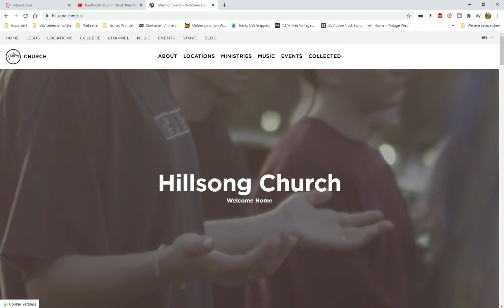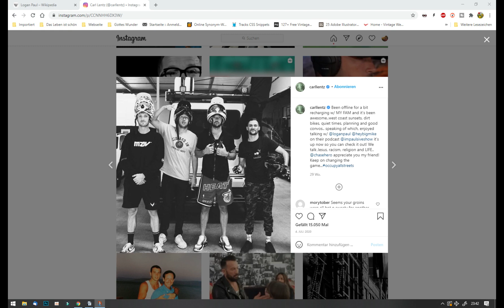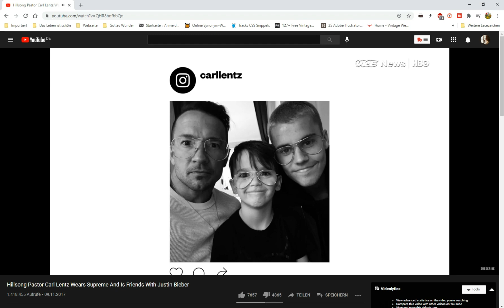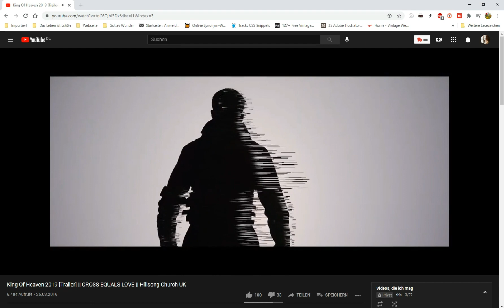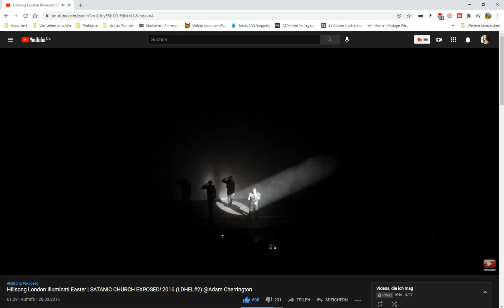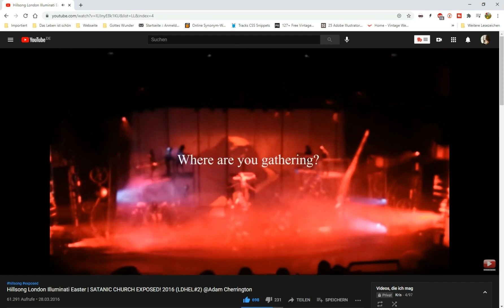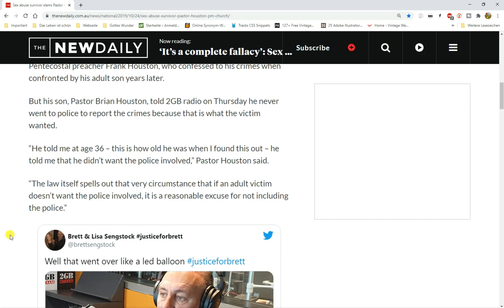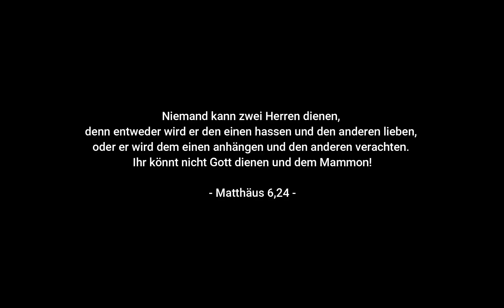Hillsong ist eine Kirche Satans und ich beweise es euch in diesem Video!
Hillsong ist eine Megakirche, die viele Ableger auf der Welt besitzt. Sie zieht Tausende in ihren "Gottesdienst" und verdient Millionen mit ihren Songs und Büchern. Anhand von Aussagen und Videos werde ich euch beweisen, dass diese Kirche einem falschen Jesus nachfolgt, ein falsches Evangelium predigt und letztendlich dadurch Gott verspottet.

Mir geht es nicht um die Mitglieder, die dort hingehen. Es wird sicher viele Kinder Gottes geben, die das Böse nicht erkannt haben. Und manche von ihnen sind sicher auch in leitenden Positionen. Die Organisation hingegen ist im Kern satanisch, weil sie zulassen, dass solche Videos, Trailer und Auftritte produziert werden. Fragt euch selbst: Wie kann es sein, dass Jesus sagt, dass die Welt uns hasst, weil sie ihn hasst (Johannes 15,18) und eine Kirche so mega populär geworden ist, riesige Konzerthallen füllt und die Pastoren und Musiker Stars geworden sind? Das passt nicht mit dem Evangelium, dem Wort Gottes zusammen! Die Welt hat das ihre lieb und wenn ich das Wort Gottes predige, hasst mich die Welt.

Es ist die letzte Zeit. Die falschen Kirchen werden bald dem Antichristen nachfolgen, nachdem die Gemeinde entrückt worden ist. Und die Zeit läuft ab!

Die Neue-Welt-Ordnung (NWO) kommt. Sie wird eines Tages von dem Menschen der Sünde (Antichristen) angeführt werden. Doch wie kann ich gerettet werden?

1. Ich muss erkennen durch das Wort Gottes 📖, dass ich als Mensch verloren bin, da ich gesündigt habe und mich selbst nicht erlösen kann. Da führen alle sogenannte Religionen in die Hölle, da sie menschliche Werke fordern (Meditieren, Gebet, Rituale etc.).

2. Ich muss erkennen, dass Jesus Christus nicht nur irgendein Mensch oder Prophet war, sondern Gott höchstpersönlich. 👑 Denn nur Gott kann Sünden vergeben. Gott kam auf die Erde und ging freiwillig an das Kreuz, um unsere Sünden zu tragen! ✝️ Das ist das größte Geschenk auf der Erde. Und das schönste ist: Alleine durch GLAUBEN kann ich gerettet werden. Jesus Christus hat für meine Rettung alles bereits getan. Ich muss das erkennen und dann bekennen.🙏Dann bin ich gerettet! 💖

Jesus Christus ist AUFERSTANDEN! Er wird eines Tages auf die Erde wiederkommen, den Antichristen und das antichristliche Weltreich und all jene richten, die das Malzeichen angenommen haben, sowie diejenigen retten, die dem Antichristen nicht das Knie gebeugt haben. Er wird ein ECHTES Friedensreich errichten, welches TAUSEND Jahre halten wird!   ________________________________________________________________